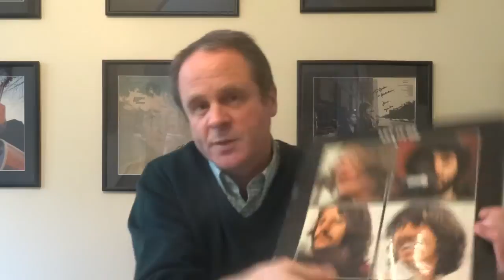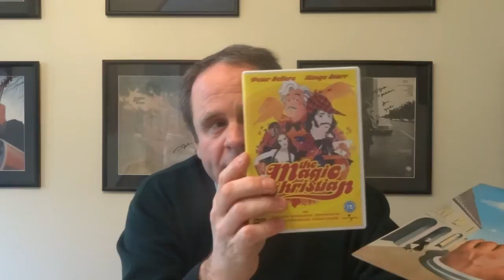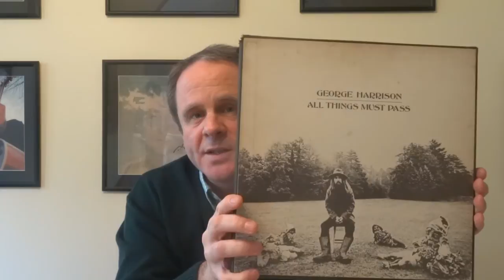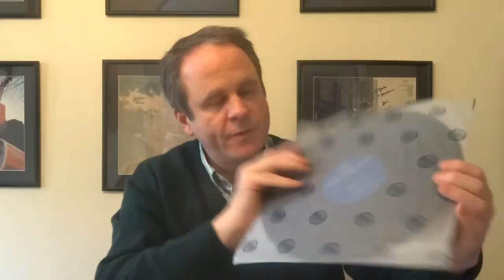Video Response to Rockboy 680 500 Sub Contest